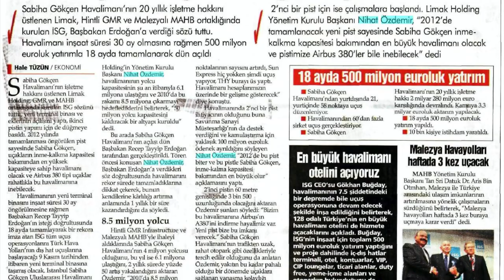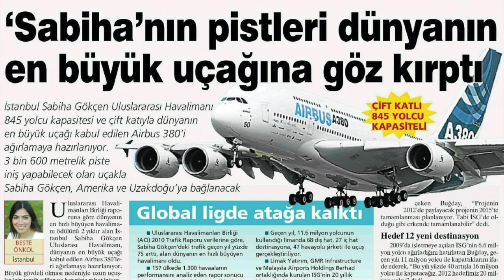Sabiha Gökçen Havalimanı'nın bitmeyen 2. pisti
Arka arkaya gelen olaylarla birlikte gündemimiz Sabiha Gökçen Havalimanı'nın bir türlü bitirilemeyen ikinci pisti. Bu pist ilk olarak yeni terminalin açıldığı 2009 yılında gündeme gelmişti. Aradan geçen 11 yılın sonunda pist ne yazık ki bitirilemedi. Tolga Özbek ve Havayolu 101'den Dr. Abdullah Nergiz, Sabiha Gökçen Havalimanı'nın ikinci pist macerasını konuşuyor.